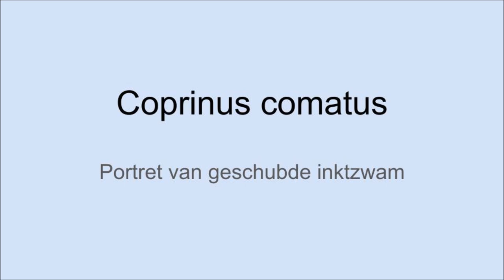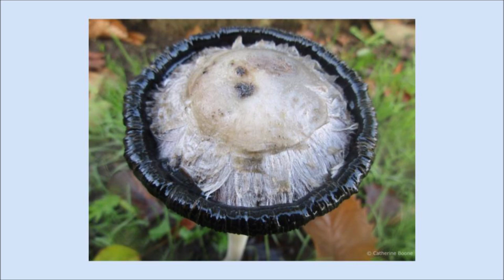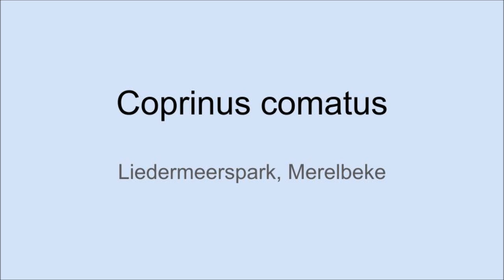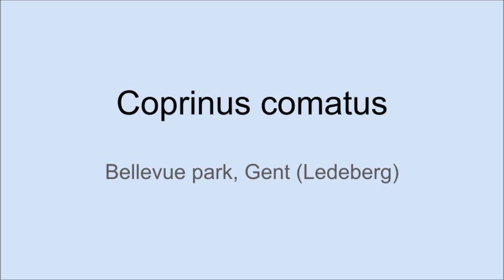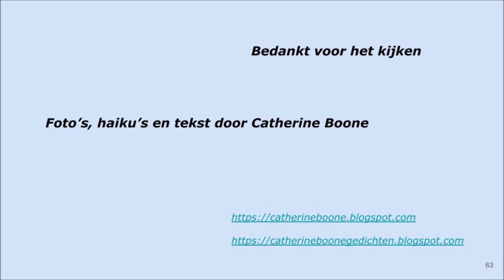Coprinus comatus – portret van geschubde inktzwam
Als het in de herfst begint te regenen en de nachttemperaturen nog boven het vriespunt blijven, schieten ze uit de grond. Je kan er niet omheen: het zijn net sieraden die tegelijkertijd prachtig glinsteren in de zon gedurende dit seizoen. Hun grote diversiteit aan soorten heeft enig mens en natuur in beroering en vervoering gebracht.

Een diep gegroefd steeltje wel of niet bedekt met een netvormig patroon, gewimperde of kamvormige uiteinden tot een rood met witte stippen hoedje als de kers op de taart. Sommigen onder hen zijn eetbaar terwijl andere familieleden juist heel giftig zijn. Kabouters en andere bosbewoners vinden hier hun onderdak.

Zoals je kan lezen zullen wij vandaag kennis maken met paddenstoelen van waar onze aandacht wordt gevestigd op de geschubde inktzwam.

Ik wens jou veel kijk-, lees- en luisterplezier.

When it starts raining in the autumn and the night temperatures still stay above freezing, they grow up from the ground. You can't ignore them. They look like jewelry that simultaneously glisten beautifully in the sun during this season. There are a great diversity of species.

A deeply furrowed stalk may or may not be covered with a net-like pattern, wrinkled or comb-like tips to a red and white dotted cap. Some of them are edible while other ones are quite poisonous.

As you can read, talk about the mushrooms. In this video, I share the Coprinus comatus or shaggy ink cap, lawyer's wig, or shaggy mane .

You will find more photos, films and poetry also on my blogsites

Many greetings Catherine Boone